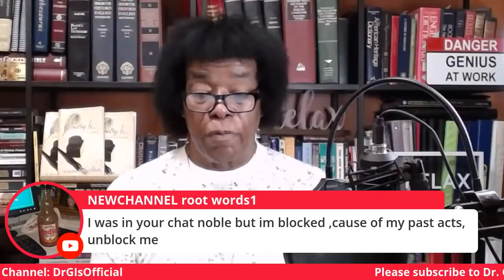Grand Sheik Taj Tarik Bey - Moorish Science Civics Class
Tune in to House of Re-Awakening Minds,  Friday,  July 2, 2021, 7:30 p.m. - 10:30 p.m. EDT, when Grand Sheik Taj Tarik Bey will present a Moorish Science Civics Class based on various topics.